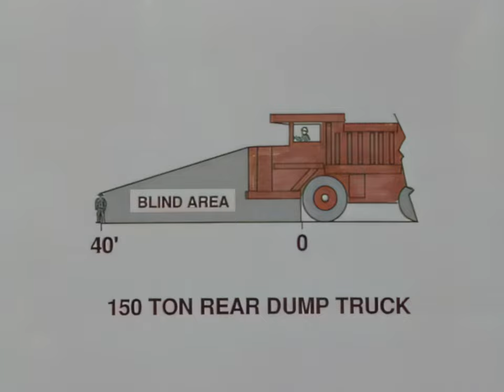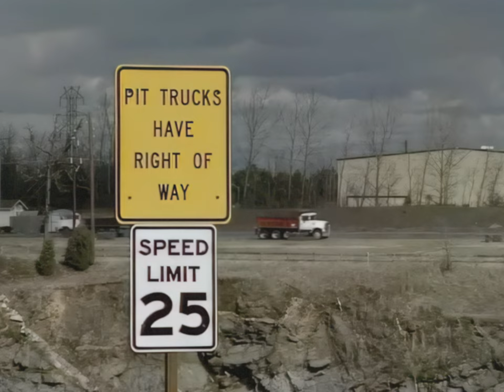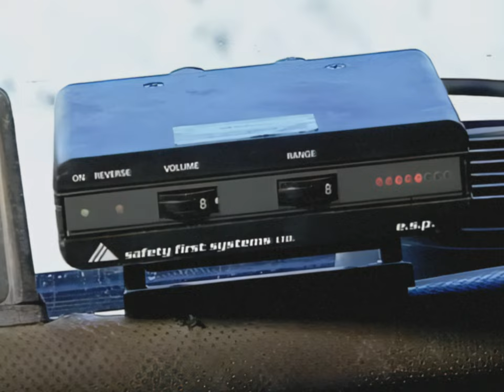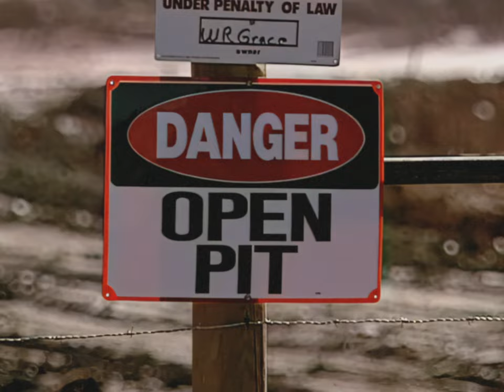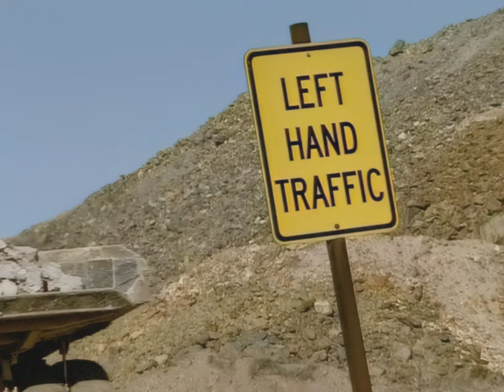1990s Instructional Video: Visibility & Communications of Off-Road and Highway Trucks (4K 60FPS)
This video discusses the visibility and communication problems associates with off-road and highway haulage trucks.